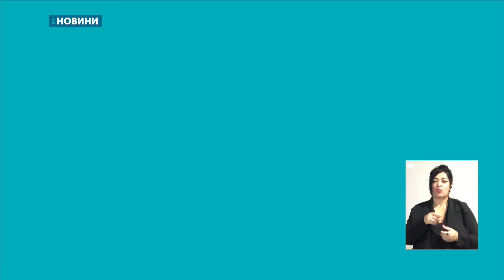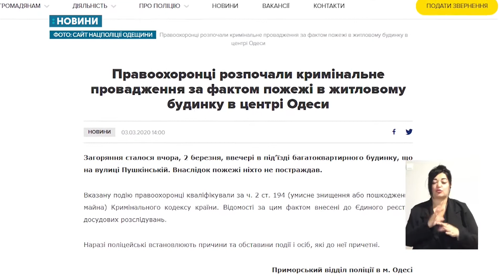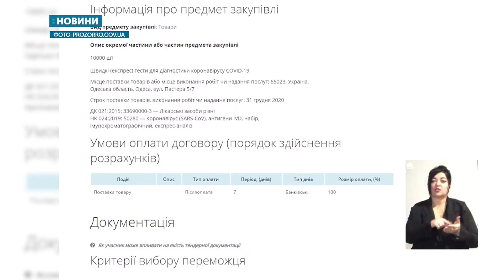03.03.2020. Новини. 20:30